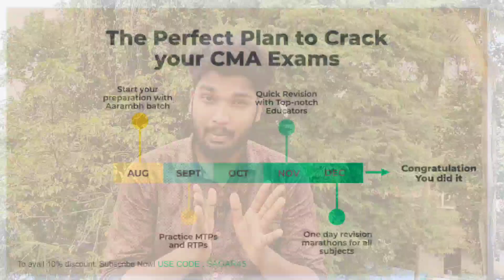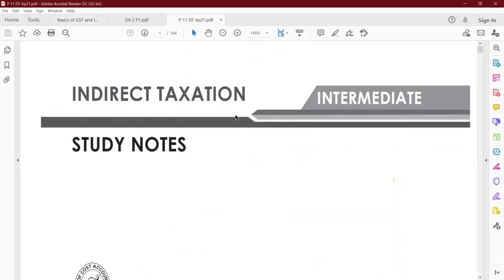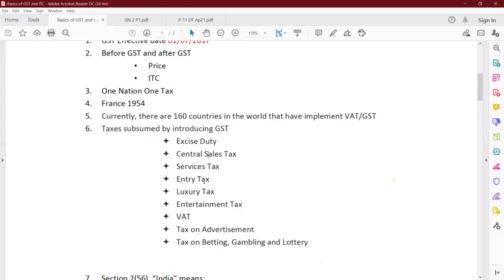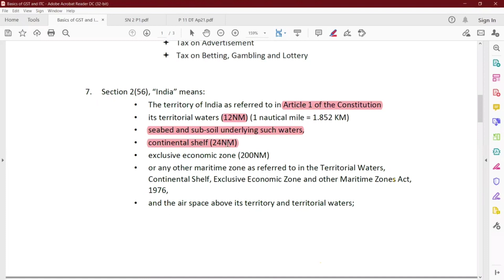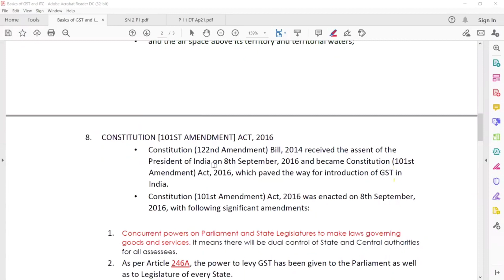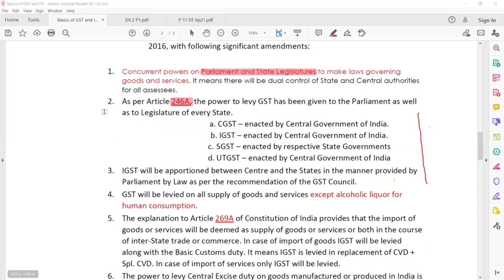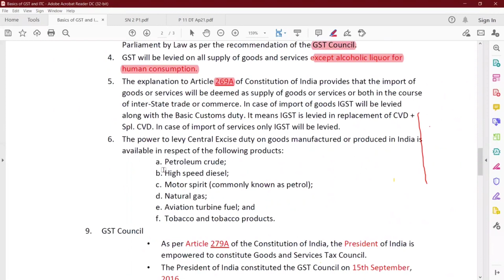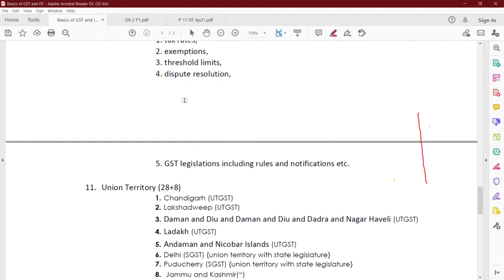Part 1 CMA/CS/CA Inter GST || Basic Concepts || in Malayalam || Sagar Sindhu